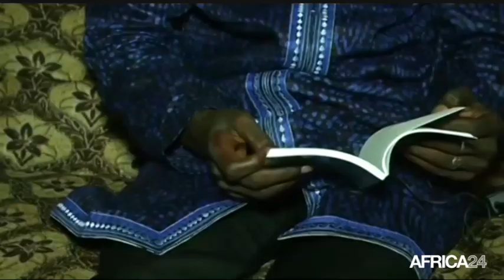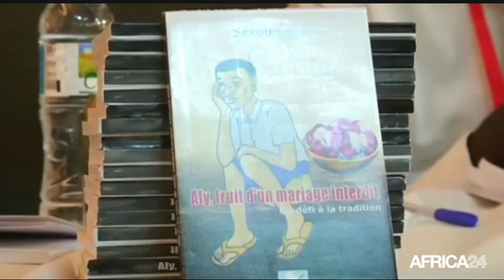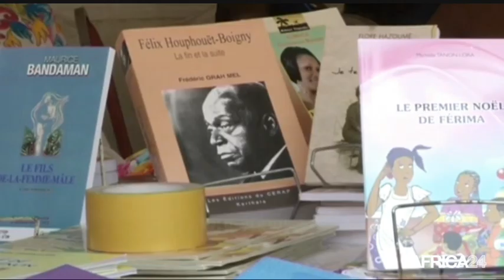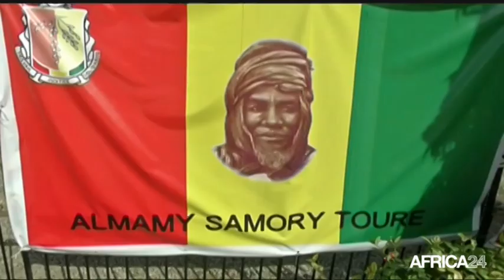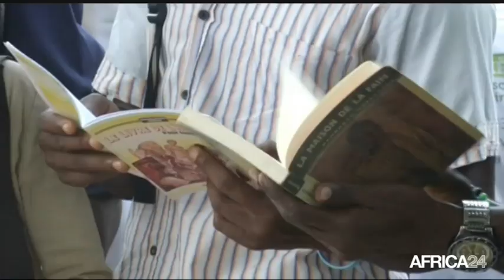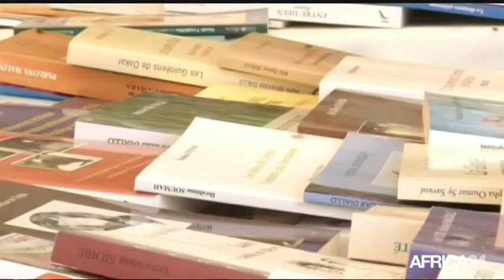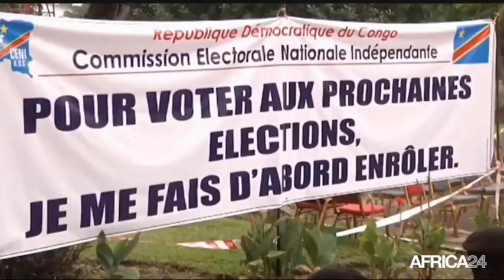AFRICA NEWS ROOM - Guinée: Conakry, capitale mondiale du livre 2017 (2/3)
Guinée, Dossier - Conakry est pour l’année 2017 la capitale mondiale du livre. 17e ville choisie depuis 2001, la capitale guinéenne succède ainsi à Wroclaw, en Pologne. Cela représente douze mois de rendez-vous culturels, de représentations théâtrales, de ballets et d'ateliers prêts à accueillir les Guinéens afin de célébrer l'art littéraire dans toutes ses déclinaisons. A cette occasion, quelques entrepreneurs ou spécialistes sont venus de l'étranger pour valoriser auprès des populations le livre numérique. En Guinée, le livre papier n'est pas ou peu développé.